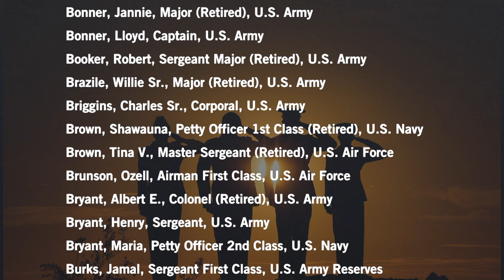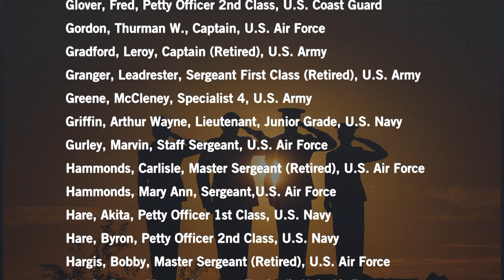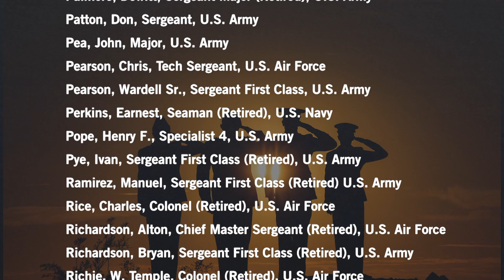What's Happening at FMBC! | 11-13-2022